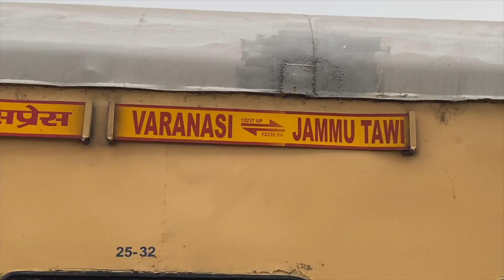वैष्णो देवी यात्रा | पहली बार परिवार के साथ | SORRY FOR LATE UPLOAD 🙏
Hey Guys,
I'm Rohan more, you might know me as Crazy Mumbaikar.

• About •
→ Name – Rohan More
→ Age - 23
→ Hobbies - Vlogs, stream, Gaming for Fun